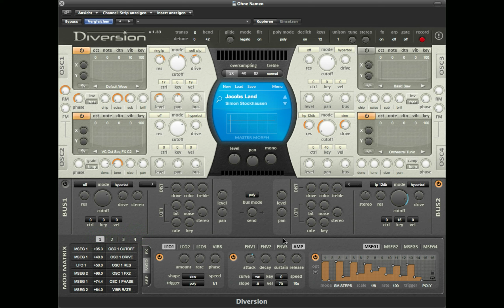Jacobs Land - Diversity 2 For Diversion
Demo for Diversion patch Jacob's Land from the soundset Diversity 2 available on patchpool.de